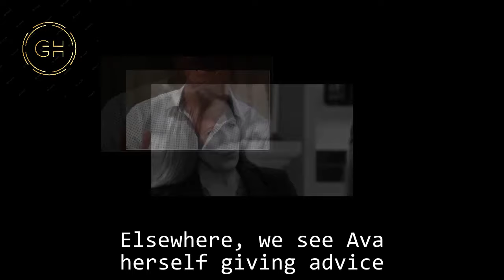Full - General Hospital Spoilers for Tuesday, November 14 | GH Spoilers 11/14/2023